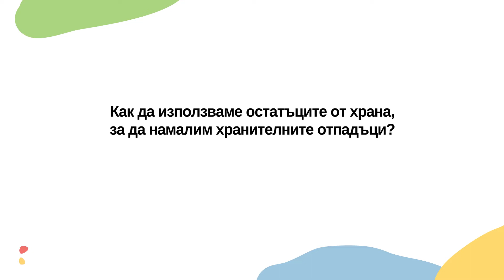ТвоятаХрана: какво да правим с остатъците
Практични и лесни съвети какво да правим с остатъците от храна.